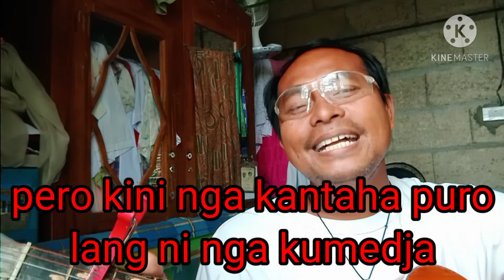pasko sa binilanggo bisaya parody..